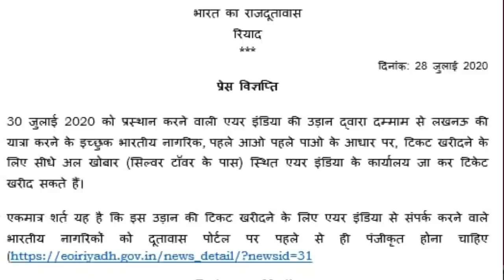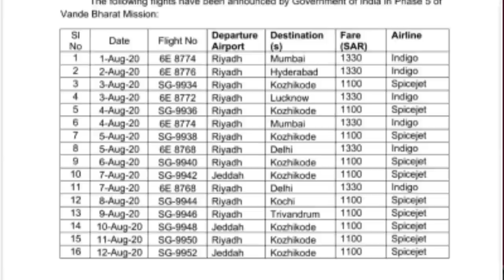सऊदी अरब से इंडिया फ्लाईट एक अगस्त से।Saudi Arabia to India flight from August 1.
ASHOKLLB Saudi_Indiaflight_August&1.

Saudi Arabia to India flight from August 1.
Saudi Arabia to India flight schedule,
Saudi Arabia to India dircate ticket booking,
Saudi Arabia to India online ticket booking

Account-Ashok Kumar
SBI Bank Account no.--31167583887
IFSC Code-SBIN0031123